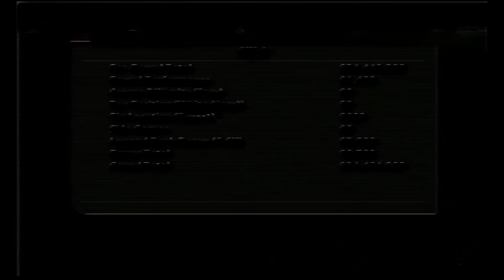Tiger Woods PGA Tour 2005 - Part 24 - Legend Scenarios: Jack Nicklaus